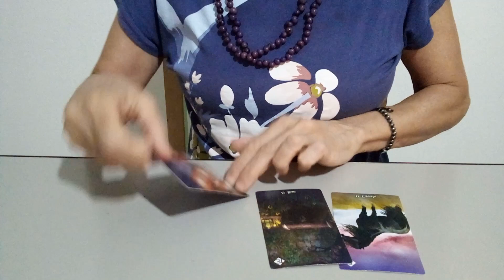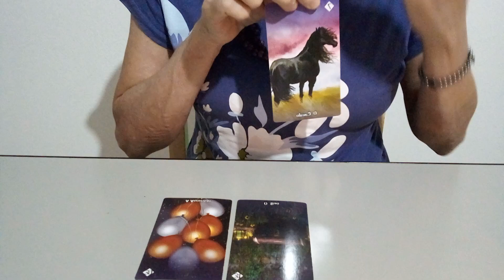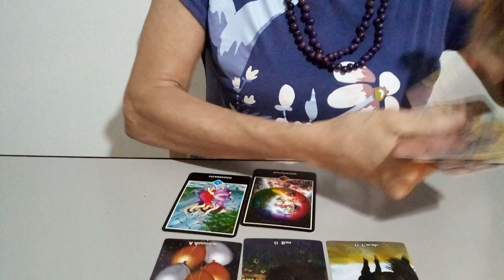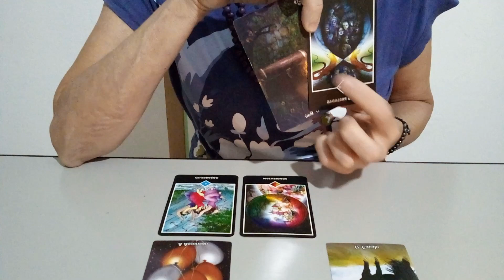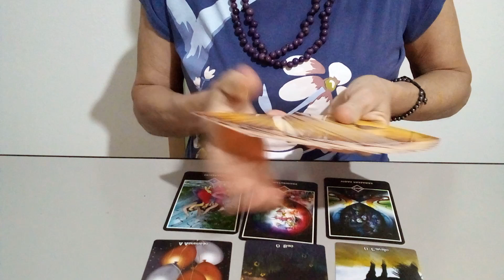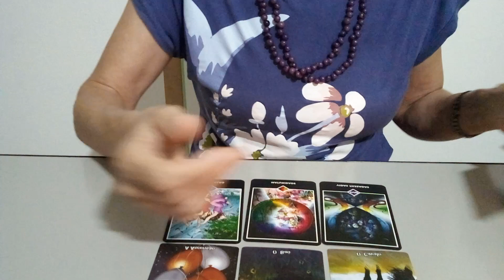O que eu vejo. O que é. ATEMPORAL E INTUITIVA 😍🙏🙌🤗😉aconselhamentoespiritual